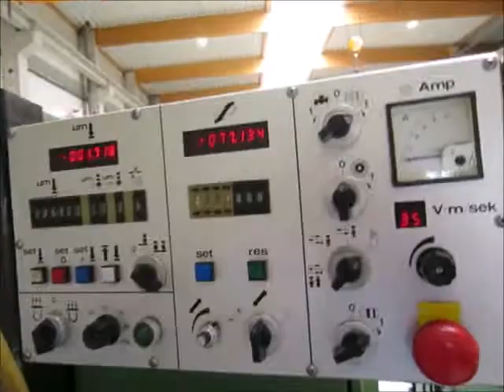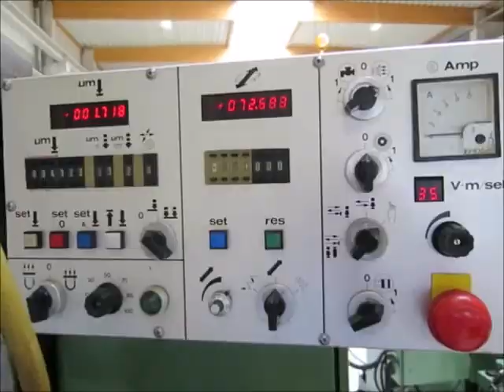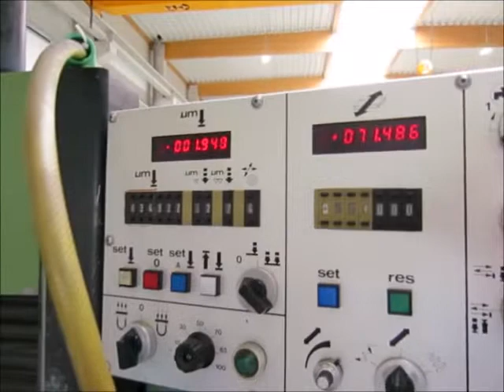ZIERSCH & BALTRUSCH FS 4- 20T profile grinder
You are looking for a used machine? Then you might be interested in this used machinery offer: ZIERSCH & BALTRUSCH FS 4- 20T profile grinder. Find more machine tools and other used metalworking, woodworking and plastics processing machinery Surplex is your reliable partner for the sale and purchase of used machines in Germany.